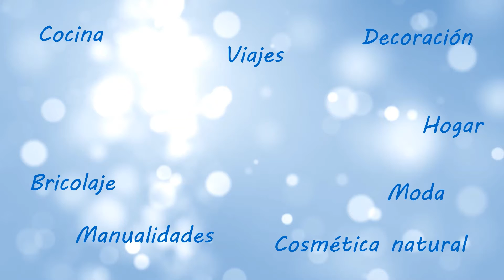En una TAPA🍨de HELADO. MANDALA🟣#29 momento PRESENTE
Mandala hecho en una tapa de helado.

Una más.